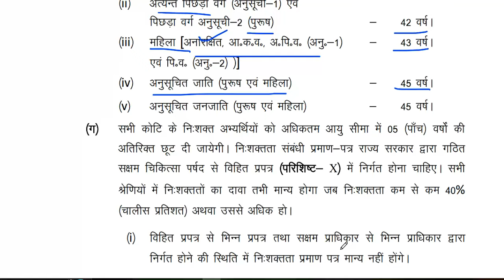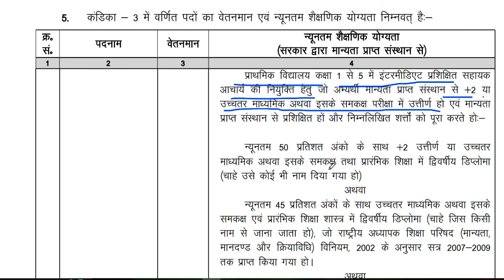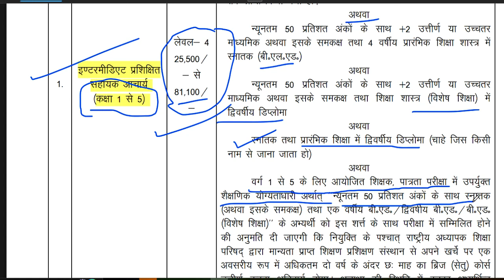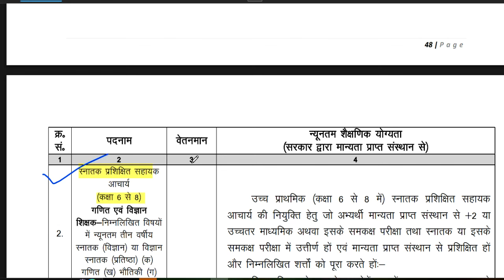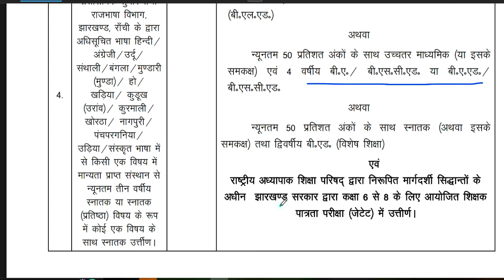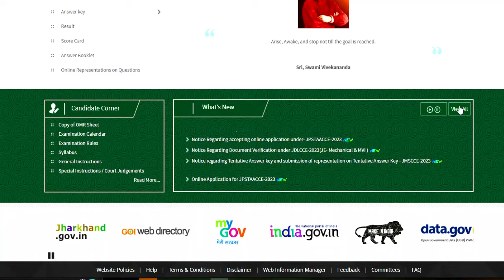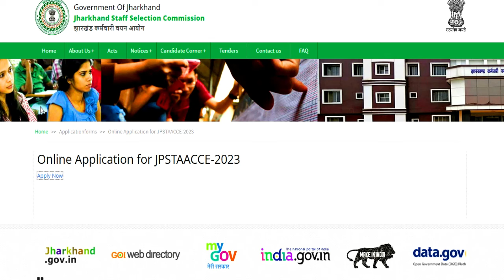26001 सरकारी पर्मानेन्ट पोस्ट | शिक्षक भर्ती 2024 | सैलरी: 65000 | आवेदन शुरू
26001 सरकारी पर्मानेन्ट पोस्ट | शिक्षक भर्ती  2024 | सैलरी: 65000 | आवेदन शुरू